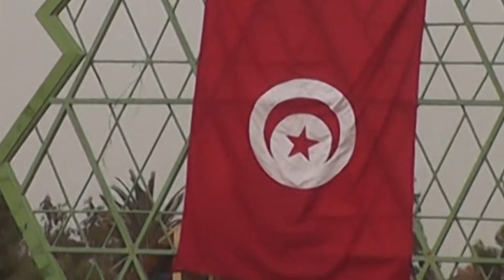لحماية اللباس التقليدي التونسي من الإندثار 05 04 2014